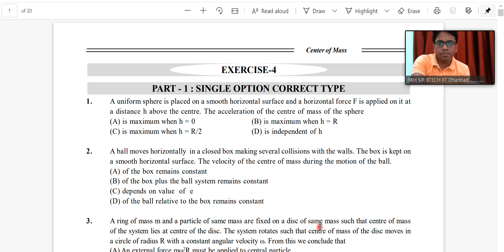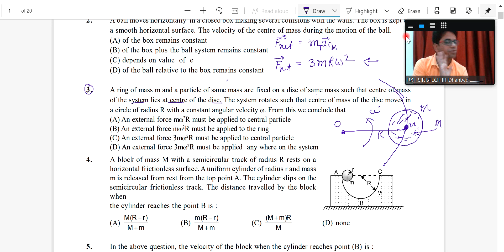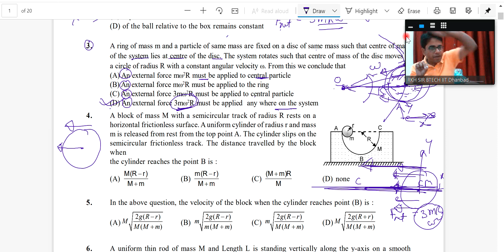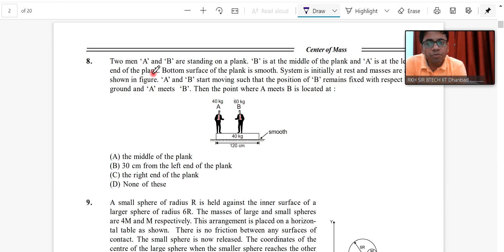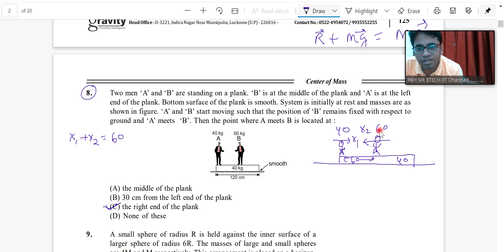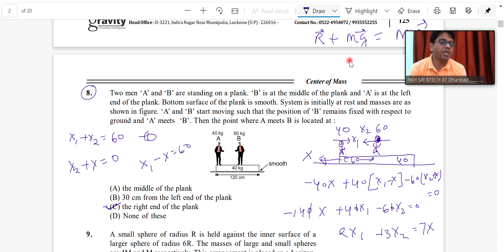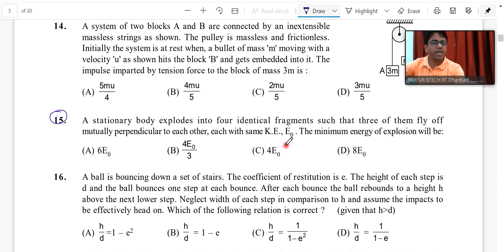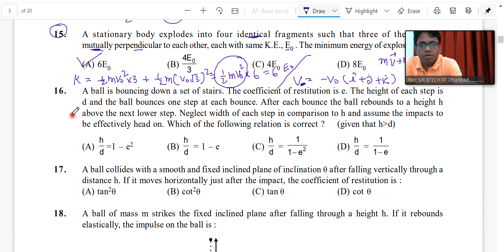Doubt.1 of advanced module of centre of mass by RKH SIR